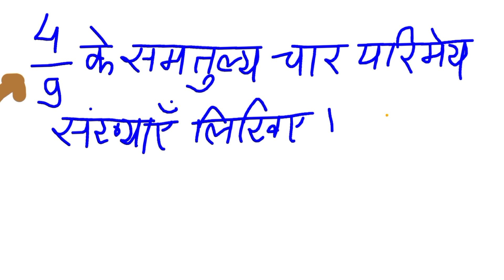4/9 के समतुल्य चार परिमेय संख्याएं लिखिए //4/9 ke samtulya char parimey sankhyaen likhiye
4/9 के समतुल्य चार परिमेय संख्याएं लिखिए //4/9 ke samtulya char parimey sankhyaen likhiye